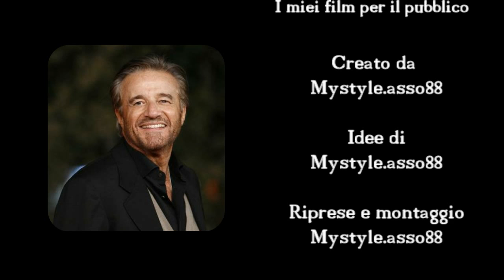CHRISTIAN DE SICA-I miei film per il pubblico (BY MYSTYLE)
Una lezione di umiltà e riflessione:CHRISTIAN DE SICA-I miei film per il pubblico
(Alcuni momenti dell'incontro al cinema Trevi in occasione del Roma Film Festival 2013 che omaggia e premia C.De Sica)
10/12/13